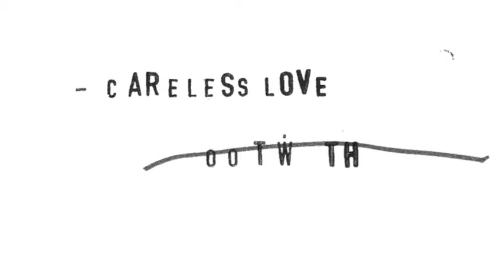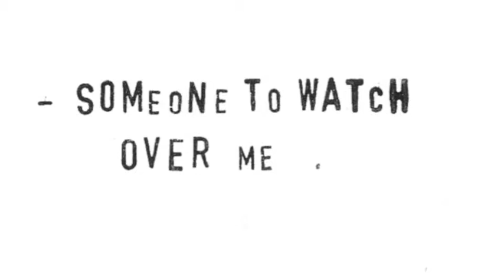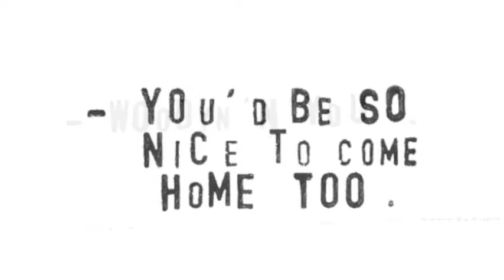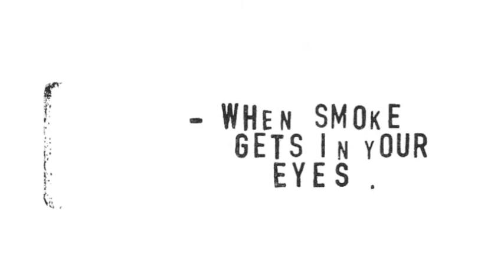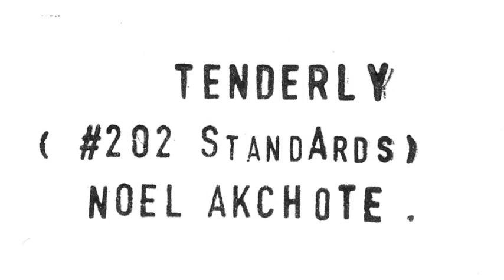Noël Akchoté - Tenderly (#202 Standards) - Autumn in New-York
17 - Autumn in New York (Vernon Duke) 5:36

Noël Akchoté: Electric Guitar.

Recorded 2003, From The Album: Noël Akchoté - Tenderly (#202 Standards) (STD#202, Noël Akchoté Downloads, Album, MP3, Believe Digital, 2011).